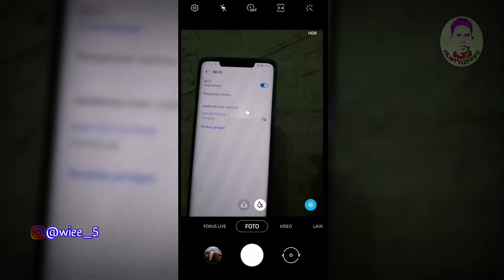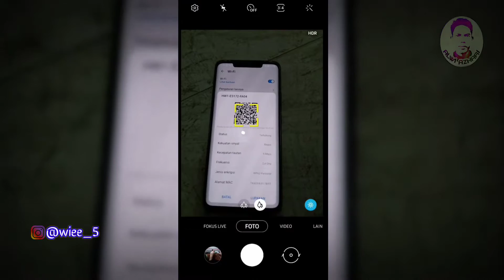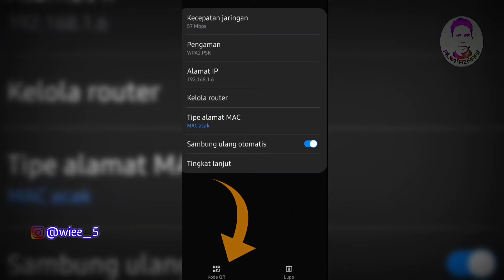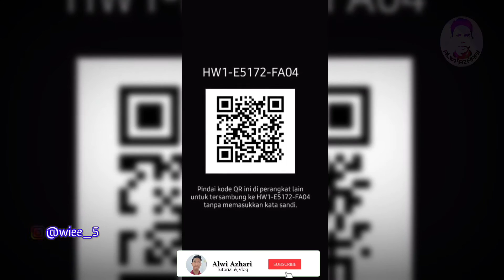Cara Menampilkan Kode QR WiFi pada Hp Samsung Galaxy dan Huawei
Hi..masih bersama alwi kali ini akan berbagi sedikit tips atau pun tutorial tentang cara menampilkan kode QR Wifi pada hp samsung galaxy dan huawei, dimana jaman sekarang serba canggih, mau koneksikan wifi tidak perlu repot² masukkan password, cukup dengan scan kode QR wifi kita sudah dapat menikmati akses internet melalui wifi.